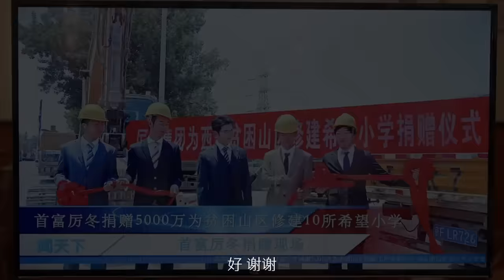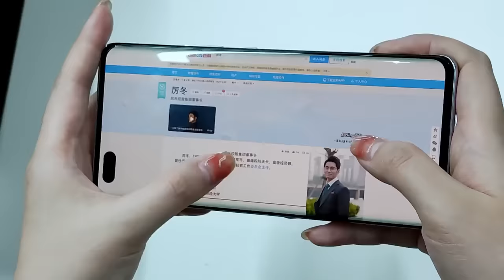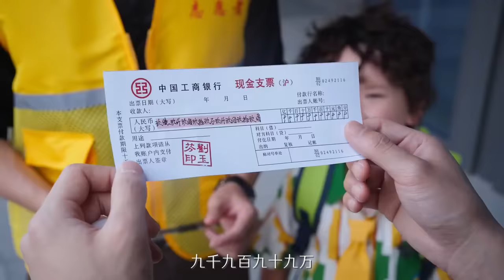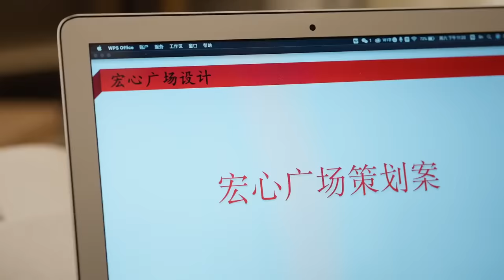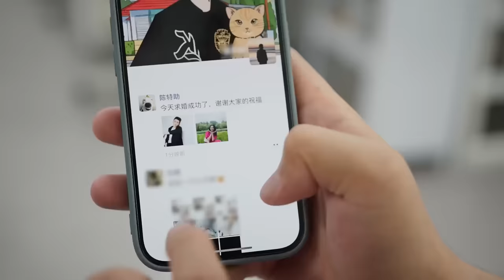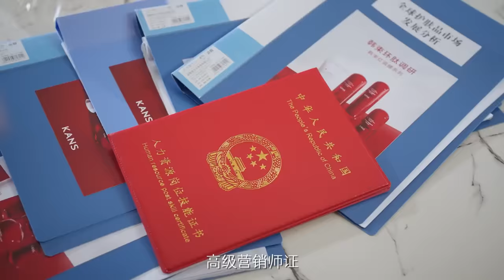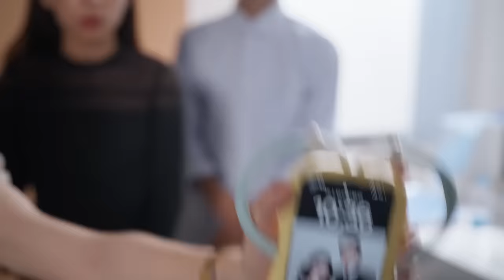[Multi Sub]【完整版】《全是爱与你》姜十七只因在路边捡到一个孩子，竟意外成为总裁夫人？婚后还被宠上天！姜十七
女主：姜十七
男主：厉冬
FL: Jiang Shiqi
ML: Li Dong
Drama Name：《All Love And You》
哈喽大家好~这里是姜十七